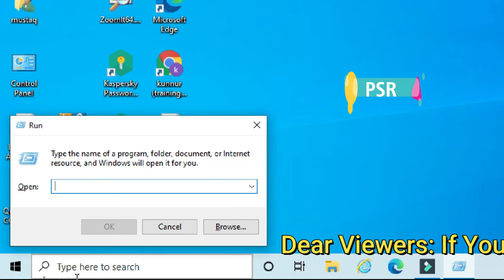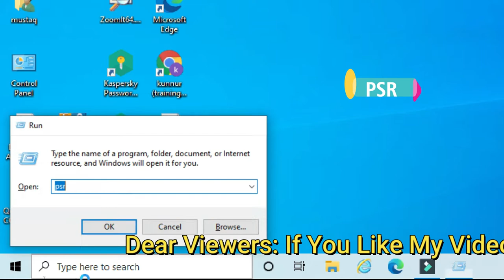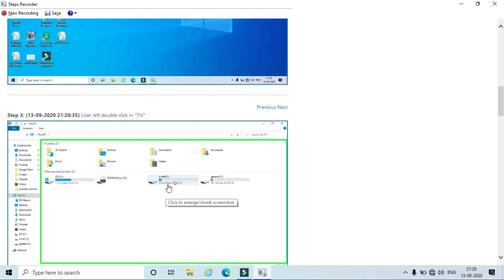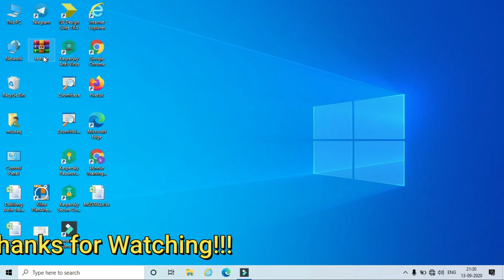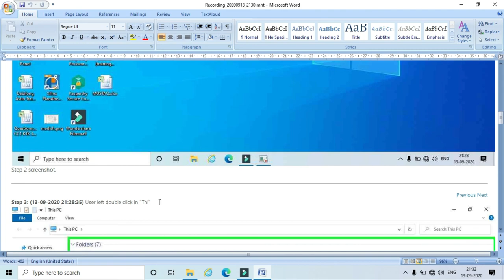How To Record Steps On Your Screen in Windows 10 or 7 | Computer Mein Step Record Kaise Karen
This video helps to record every step with screenshots and a brief description in windows 10 without any external software.

2 What does what in your computer? Computer parts Explained?
3 Types of Operating System (Batch, Distributed, Time Sharing, Real Time) Computer Awareness
4 Types of Computers - Super Computers to Wearables!!!
7 MS Word Insert Menu | How to Insert Table | Complete Design & Layout Tab of table in detail
8 Microsoft Word 2007 & 2010 - Home Menu | complete | Home Tab | Video | Lecture |home tab in ms word
9 Install a Printer using Windows 10|How to Install a Printer Without The CD/DVD Driver
14 how to set photo on pendrive|How to Change Drive icon of Pendrive
19 How to create New Folder in Windows 10 on Desktop (Rename, Delete,search)
21 How To Create Gmail Account 2020|How to Create a Gmail Email Account without mobile number
23 Google Files - How to use Google Files - Google Files Tips and Tricks 2020|alternative of share it
24 Computer Ports and Connectors on Front and Back side of CPU Uses and Functions